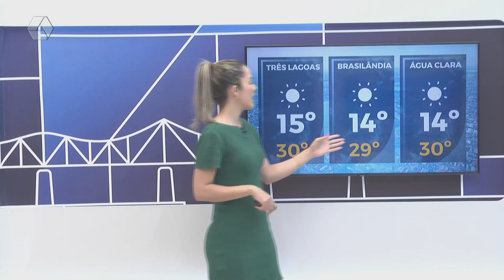Confira a previsão do tempo para Três Lagoas e região